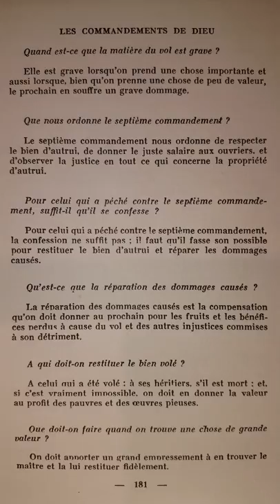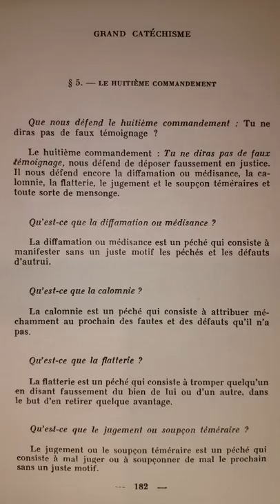Catéchisme de Saint Pie X (p.181) Tu ne voleras pas (suite)